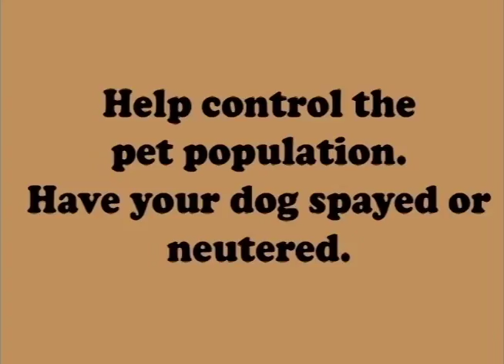Warped Shorts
some music by Gary Numan too